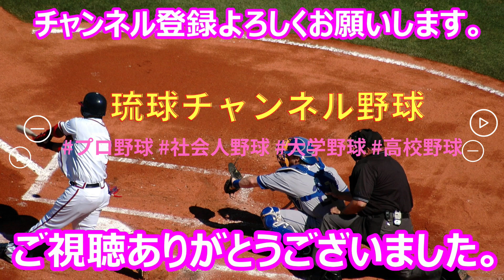【一年生大会】八重瀬ボーイズ・・・試合前の守備練習‼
第20回沖縄県支部一年生大会がオキハム読谷平和の森球場で行われた。八重瀬ボーイズvs浦添ボーイズ　八重瀬ボーイズの試合前の守備練習風景！